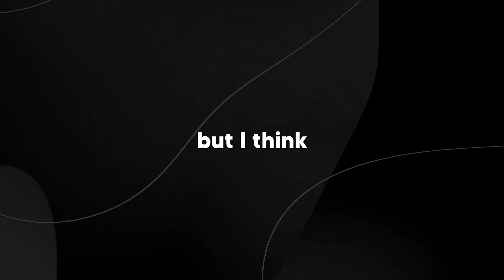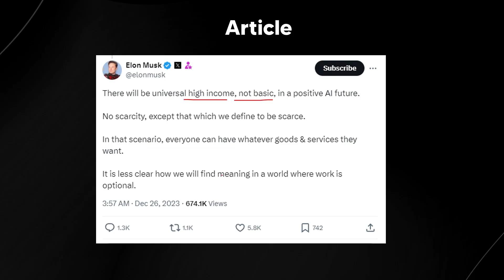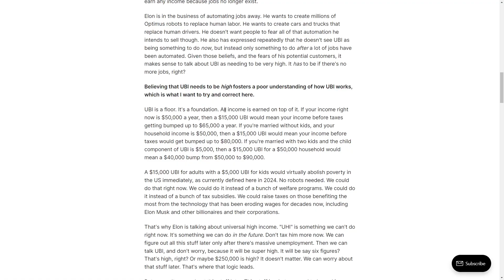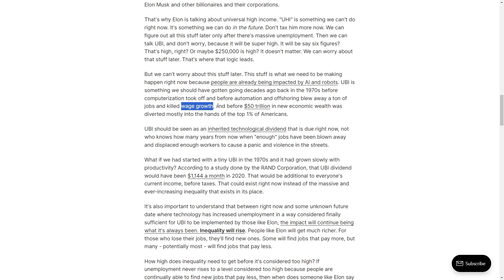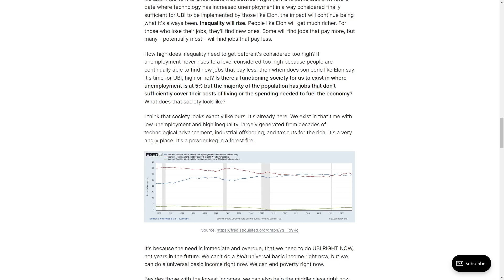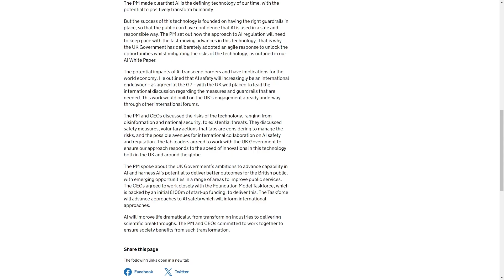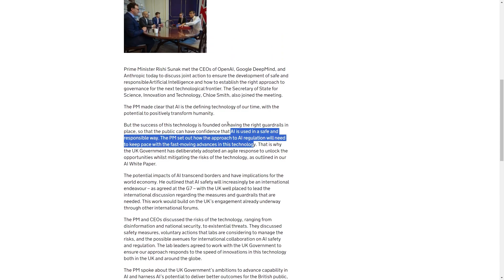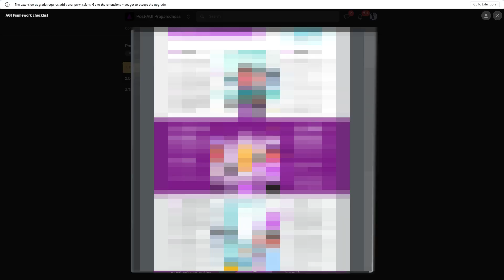Elon Musk - It Will Be Universal High Income